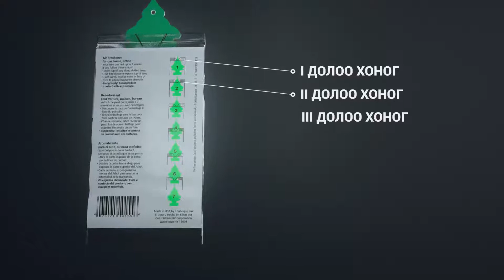Үнэртүүлэгчийн үнэртэх хугацаа болон ашиглах заавар